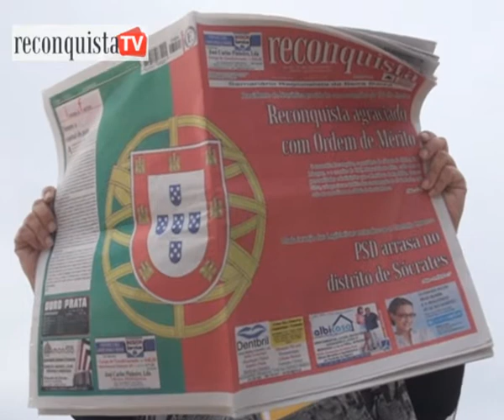Reconquista de 9 de Junho de 2011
"Reconquista agraciado com a Ordem de Mérito" é o tema em destaque esta semana, em que damos conta das comemorações do 10 de Junho em Castelo Branco.
Para além do jornal são também condecorados o presidente da Câmara Municipal de Oleiros, José Marques, e Manuel Santos Silva, ex-reitor da Universidade da Beira Interior.
Fazermos ainda o rescaldo das eleições legislativas que deram a vitória ao PSD no país e no distrito de Castelo Branco.